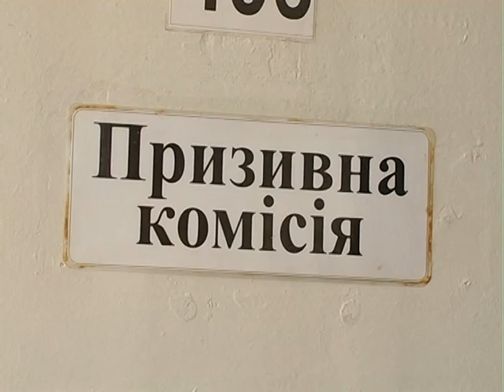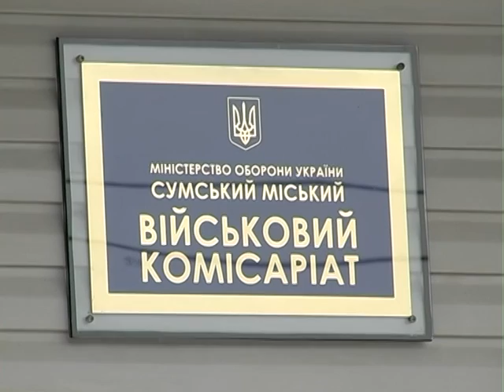Не готові до призову